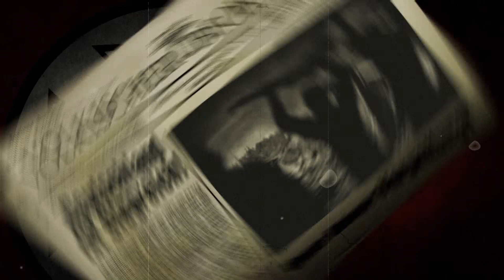Red Orchestra 2 | Myshkova Blitzkrieg